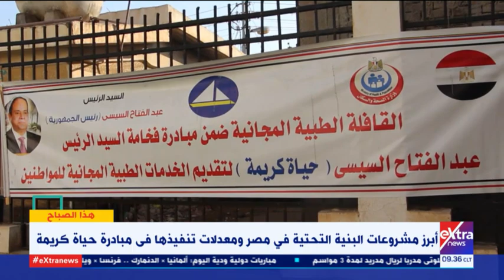هذا الصباح| أبرز مشروعات البنية التحتية في مصر ومعدلات تنفيذها في مبادرة حياة كريمة